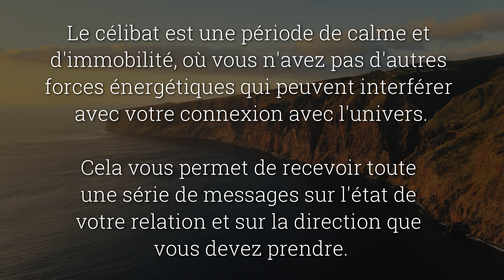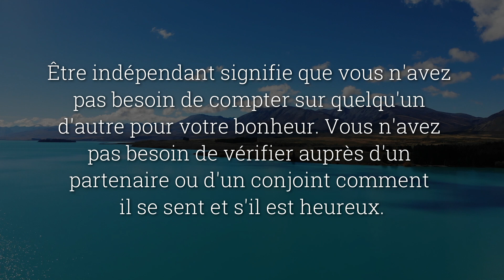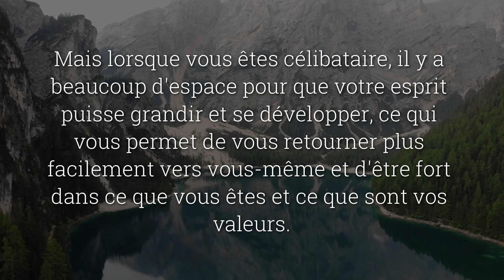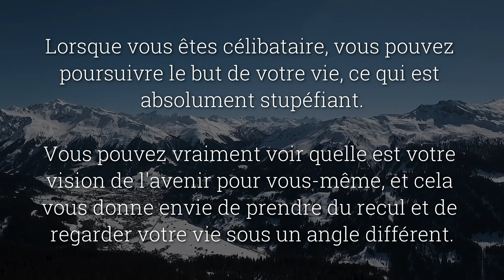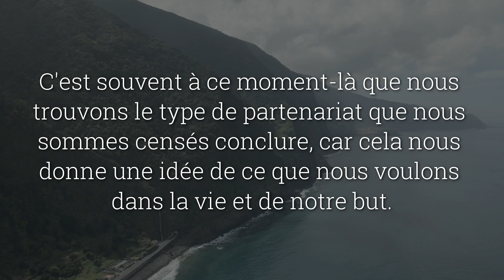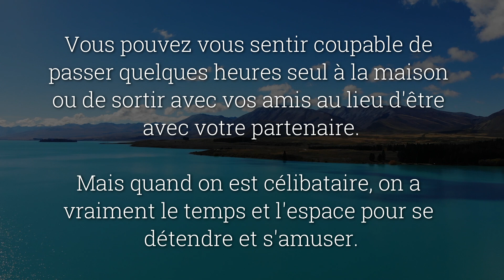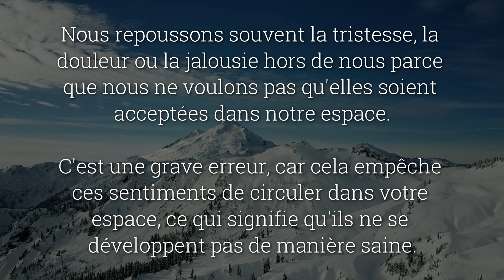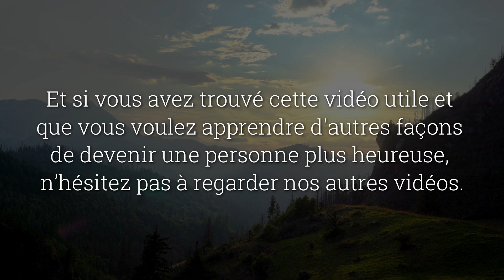Le pouvoir spirituel du célibat | LECOLE DE LA VIE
Dans une société qui exerce une pression importante sur deux personnes pour qu'elles se marient, il peut être difficile de trouver l'énergie nécessaire pour se sentir beau ou belle en étant célibataire.

Mais ce n'est pas forcément le cas.

Il existe de nombreux avantages spirituels à être célibataire, et je vais en souligner quelques-uns pour vous dans cette vidéo.

Alors continuez à regarder et découvrez-en davantage !

NOS VIDÉOS QUI CARTONNENT

15 LEÇONS que les gens apprennent trop tard dans leur vie

Musique de fond: wombat-noises-audio-the-legend | Bibliothèque Youtube
Musique de fond: Spirit of fire - Jesse Gallagher | Bibliothèque Youtube